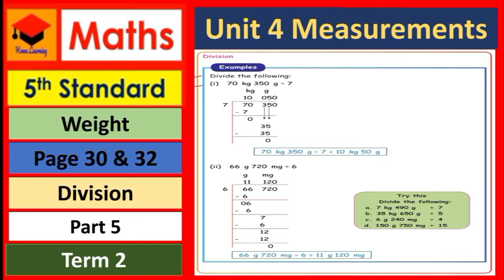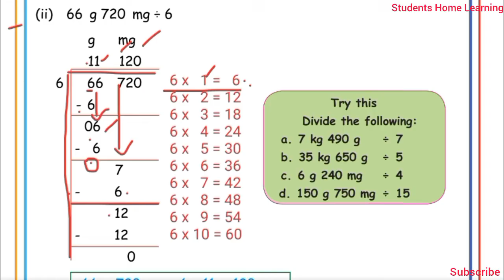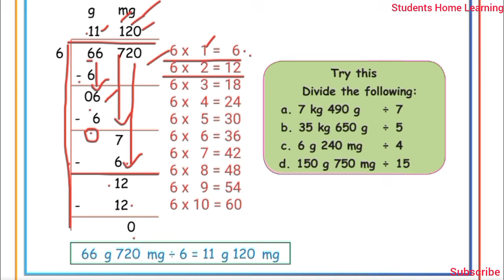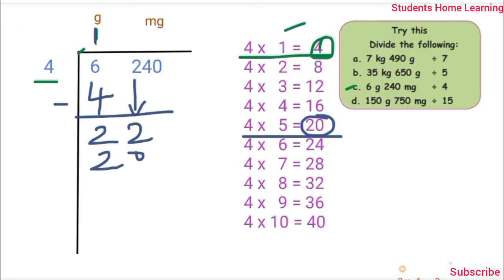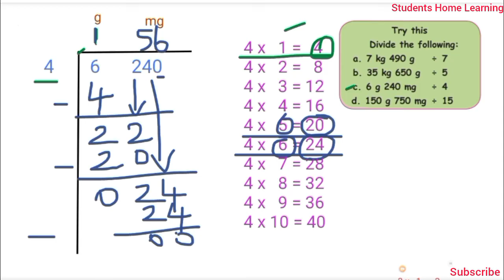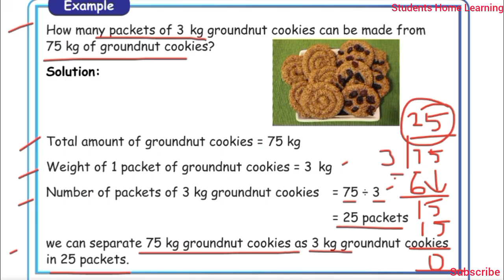5th Std- ths Unit 4- Measurements- Part 5- Pages 30 & 31- Division- Examples- Try this- Term 2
5th Std- ths Unit 4- Measurements- Part 5- Pages 30 & 31- Division- Examples- Try this- Term 2 -Explained in tamil- Samacheer kalvi Syllabus-

Topics:
☆Division
☆Examples.
☆Try this.